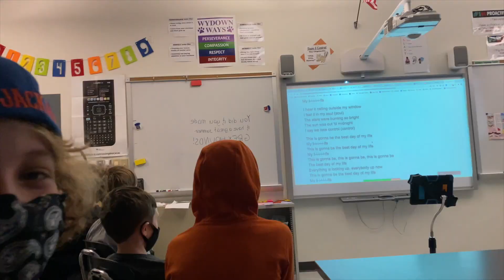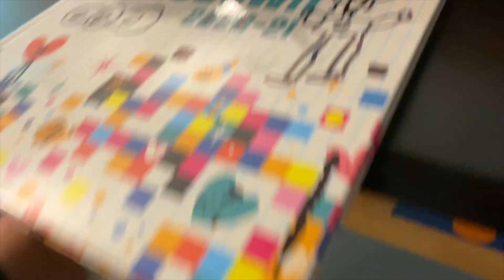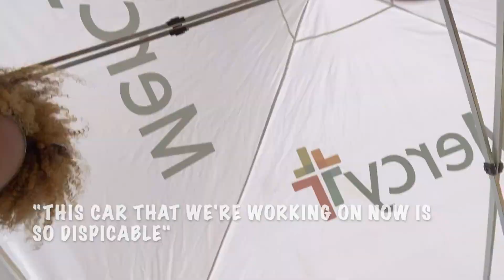LAST DAY OF SCHOOL & BASKETBALL CARWASH FUNDRAISER! (Triple J's)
In this video we are going to bring you guys to our last day of school and our basketball car wash fundraiser.

ABOUT THE TRIPLE J'S:
Hey guys, we are the Triple J’s. We are three sisters who love making YouTube videos together. We make challenge videos, dances, and vlogs. We started our channel about 5 years ago and have been posting videos ever since. We thank all of our supporters who watch our videos every time we upload. Every subscriber counts and we are so grateful for all of you. Love you guys💞